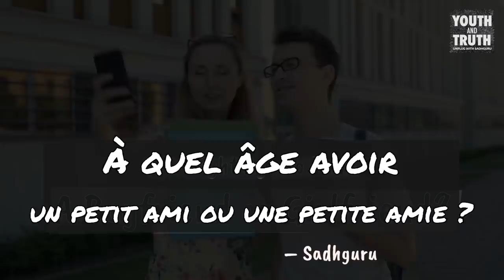À quel âge avoir un petit ami ou une petite amie ? | Sadhguru Français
Une étudiante demande à Sadhguru quel est le bon âge pour avoir un petit ami ou une petite amie. Sadhguru rappelle ce que le terme «relation» peut signifier et donne son point de vue sur la sexualité et le bon moment pour établir une relation physique.

"Quand vous aviez trois, quatre, cinq ans, n'aviez-vous pas des copains et des copines ? Vous en aviez. Maintenant vous donnez une nouvelle signification à ce simple ami. Eh bien, un ami ne veut pas forcément dire que ça doit devenir physique. Allô ? C'est quelque chose que vous êtes allé chercher dans certaines sociétés où le corps représente tout. Voyez pourquoi est-ce ainsi, qu'aujourd'hui c'est devenu comme ça ? C'était seulement aux États-Unis, mais aujourd'hui c'est partout. Si vous dites une relation, les gens pensent qu'il s'agit d'une relation basée sur le corps. Eh bien, n'ai-je pas une relation avec vous là maintenant ? N'avez-vous pas une relation avec vos parents, vos amis, vos professeurs ? [...]"